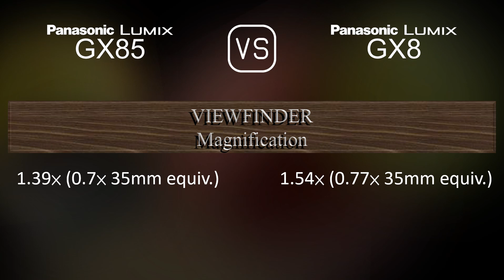Panasonic Lumix GX85 vs. Panasonic Lumix GX8: A Comparison of Specifications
This video overviews the Panasonic Lumix GX85 and the Panasonic Lumix GX8 in a parallel comparison of specifications.

00:25 LAUNCH
00:33 BODY
00:40 SENSOR
01:01 IMAGE
01:16 OPTICS & FOCUS
01:41 SCREEN
01:58 VIEWFINDER
02:13 PHOTOGRAPHY FEATURES
03:06 VIDEOGRAPHY FEATURES
03:20 STORAGE
03:24 CONNECTIVITY
03:49 PHYSICAL
04:07 MISC